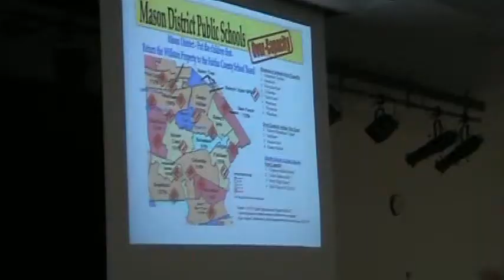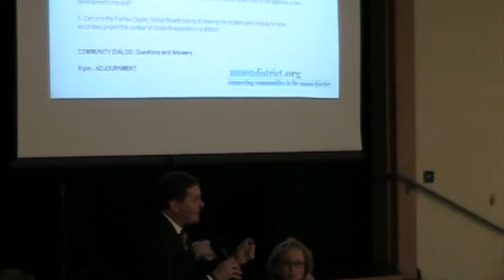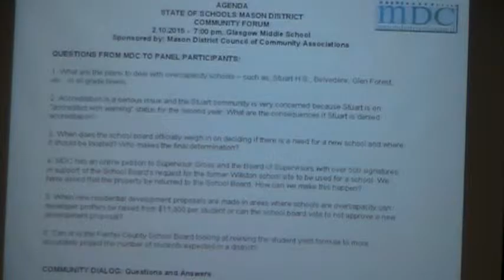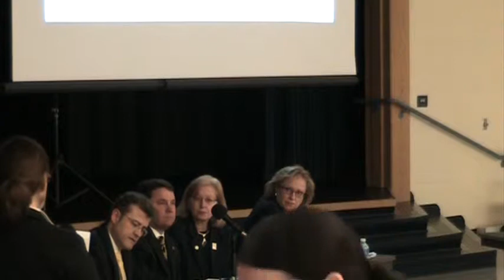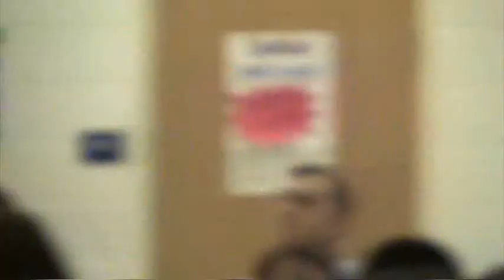FCPS Forum You Tube